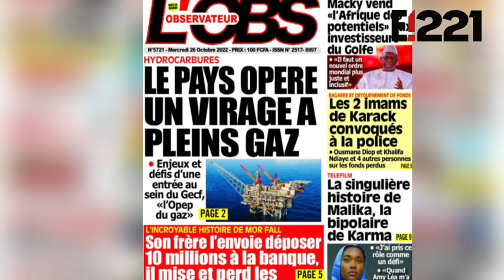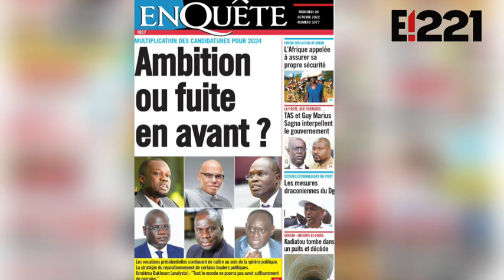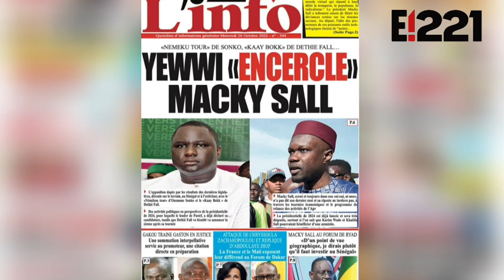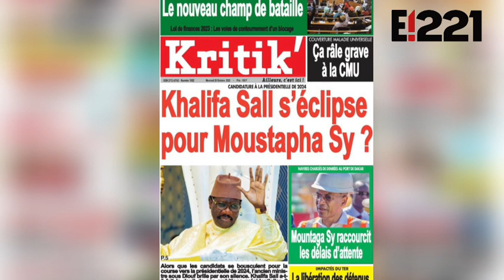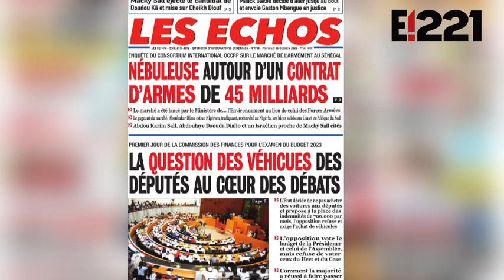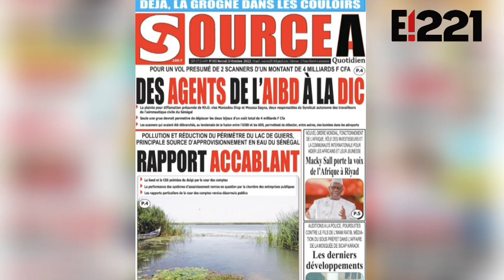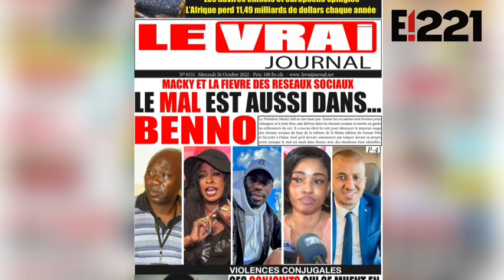Revue de Presse Mercredi 26 Octobre 2022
RevuedePresse Mercredi 26 Octobre 2022
www_enquête221_com ête221_com